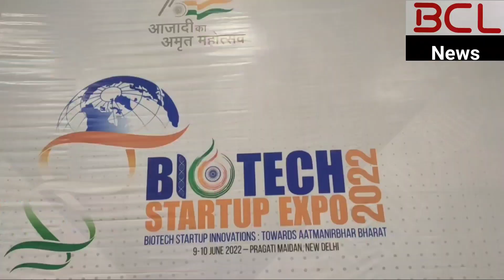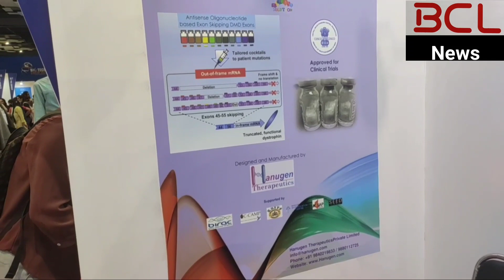BIOTECH STARTUP EXPO 2022